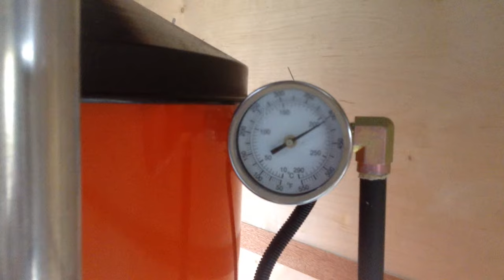True Steam Cleaner, Industrial Cleaning Equipment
True Steam Cleaner installed inside custom built enclosed trailer unit.

TS-4255
General TA3 - Enclosed Trailer Unit
TS-4255 True Steam Cleaner
- 350 Degree Steam
- 250 PSI @ 5 GPM